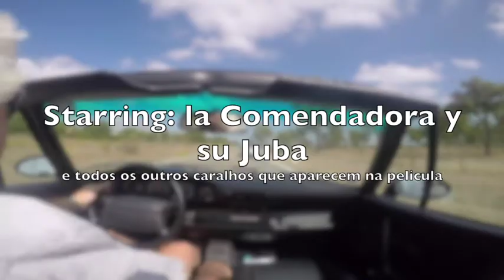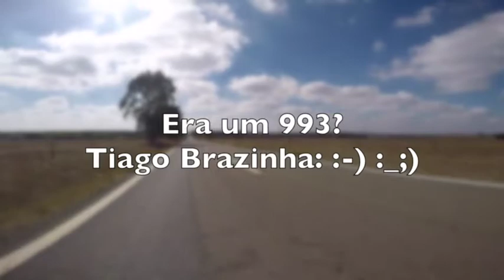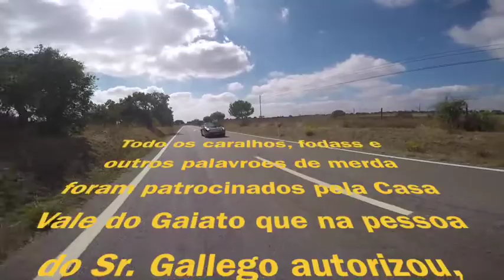14 1 MPP: The Movie